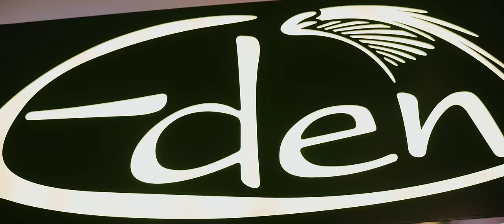Zespół Eden z Kłoczewa 100% Live. Mix taneczny 2023 roku - Studio b-ART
Eden - Profesjonalny zespół muzyczny grający wyłącznie na żywo . Kontakt - 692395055
Skład:
Bęben, gitara, wokal - Damian
Gitara solowa, banjo , wokal - Krzysztof
Klawisze, harmonia trzyrzędowa, akordeon, wokal - Piotr
Gitara basowa, ukulele, akordeon , wokal - Artur
Perkusja, instrumenty perkusyjne, wodzirej-konferansjer, wokal - Paweł

Przedstawiamy mix przebojów tanecznych w naszym wykonaniu do którego wykorzystaliśmy fragmenty utworów zespołu Dystans.